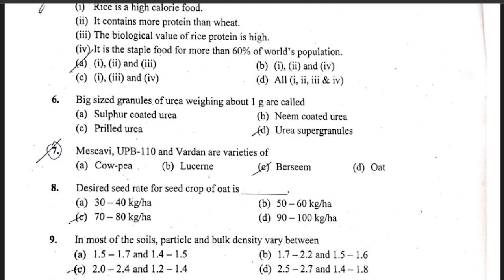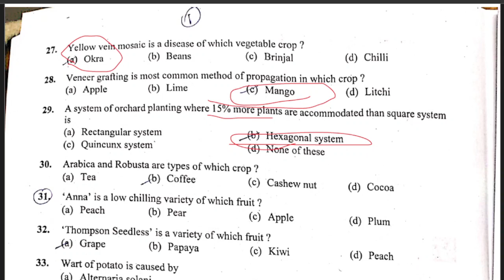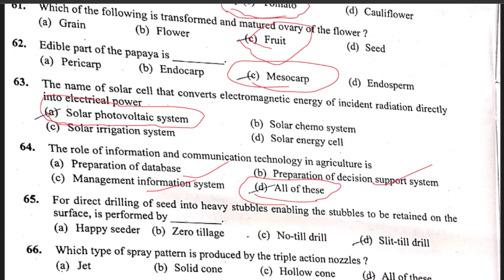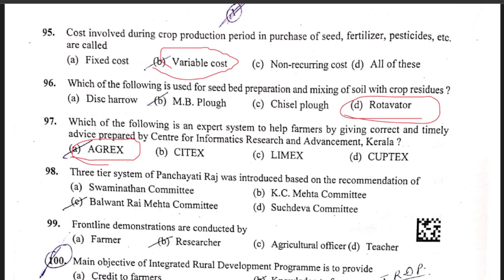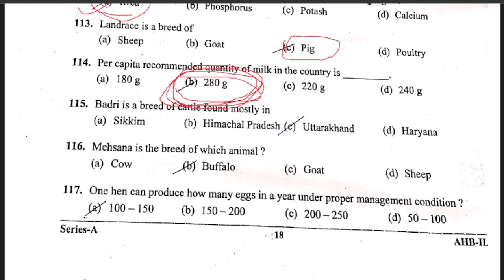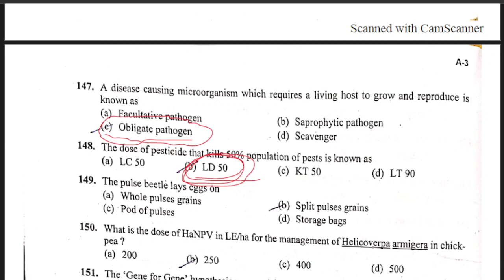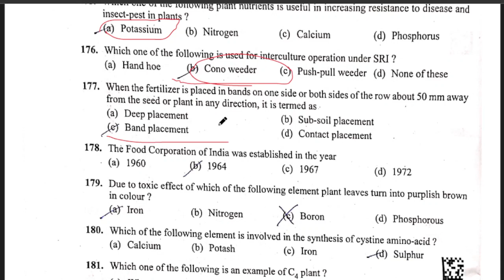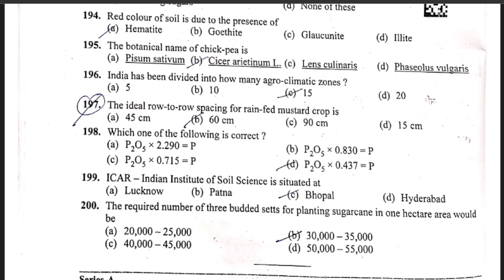Solved Paper of AAO Uttarakhand (Group C)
Uttarakhand group c assistant agriculture officer, horticulture inspector, horticulture supervisor answer key. Exam conducted on 7 January 2024.